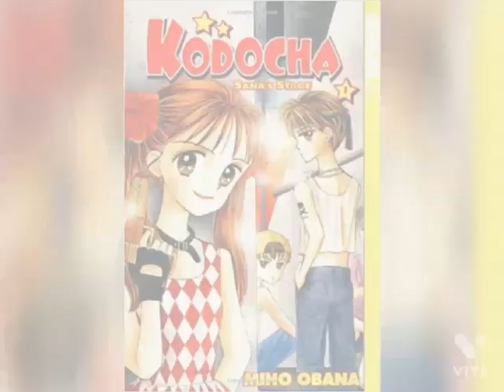KODOCHA/Sana x Akito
Anime/Manga:Kodomo no omocha/Kodocha
Manga artist: Miho Obana
Song:Kodocha opening them 2(Ultra Relax)
edited by:Niz edits 💮